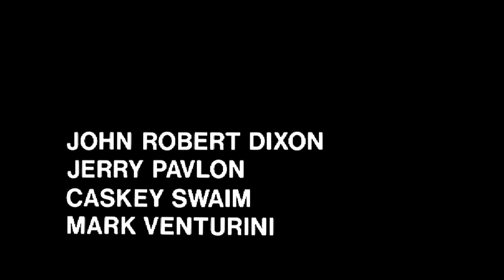Freitag der 13. Ein neuer Anfang Opening Szene